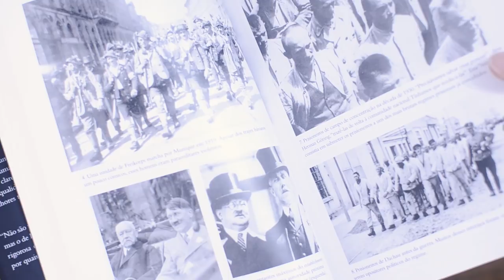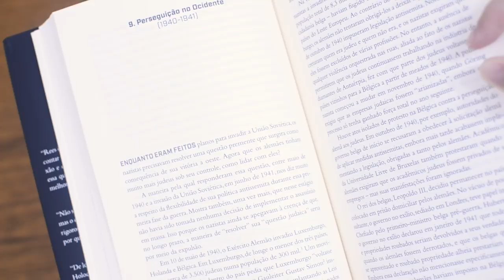O Holocausto: uma nova história, de Laurence Rees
Salve, espectadores do canal! No vídeo de hoje falaremos sobre uma das melhores opções presente nas livrarias brasileiras sobre a Solução Final: O Holocausto: uma nova história, de Laurence Rees. Assista e saiba mais!